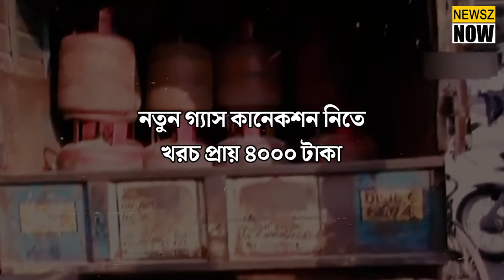নতুন গ্যাস কানেকশন নিতে খরচ প্রায় ৪০০০ টাকা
নতুন গ্যাস সিলিন্ডার নেবেন? দিতে হবে বাড়তি ৭৫০ টাকা

Are you planning to buy an LPG cylinder? Be prepared to pay Rs 750 more